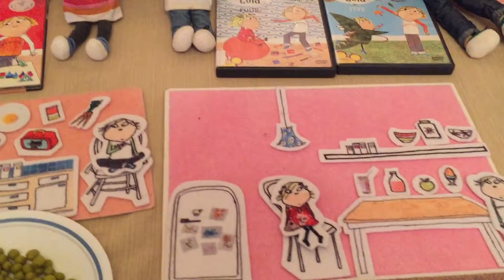Charlie and Lola toys and meal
display of Charlie and Lola toys, books, DVDs, and themed meal